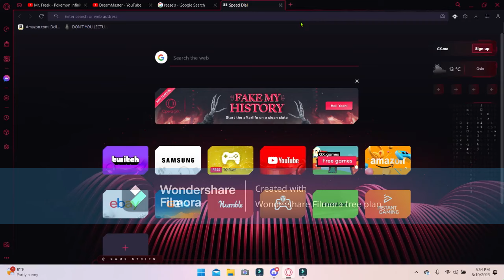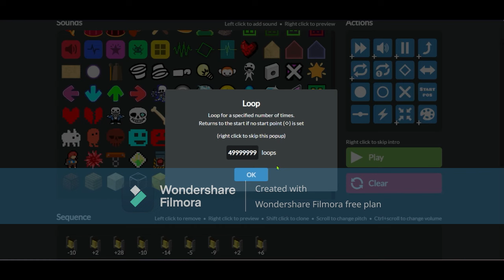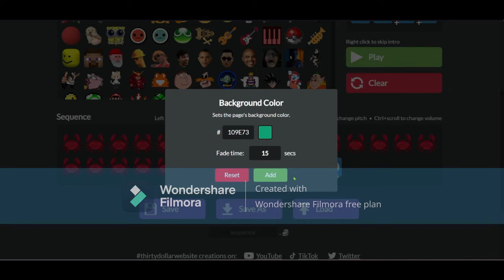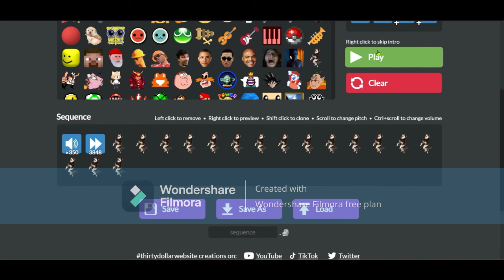This Website Is Amazing! (Thirty Dollar Website)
This website I found is truly an amazing experience!
If anyone wants to visit this website, here is the